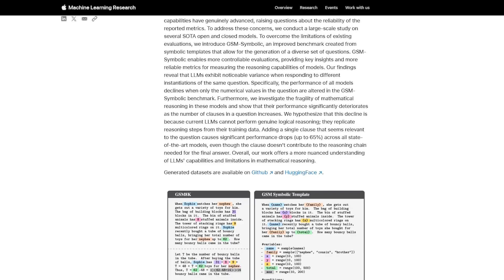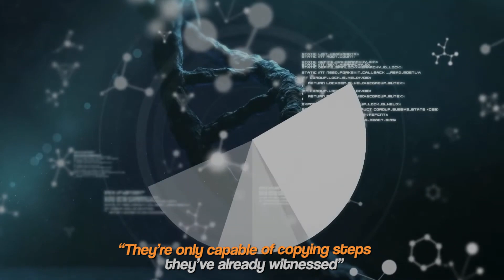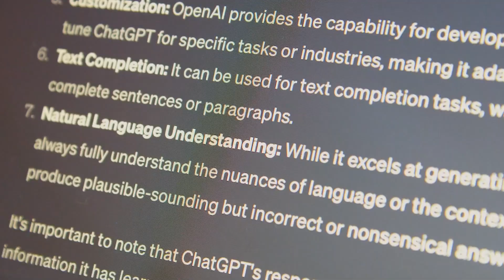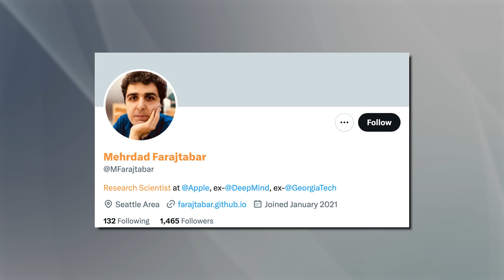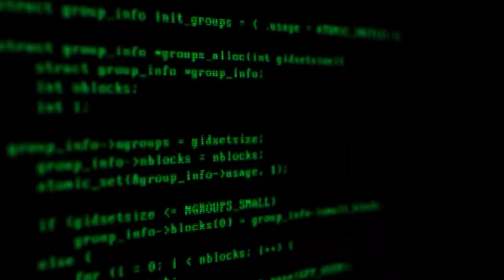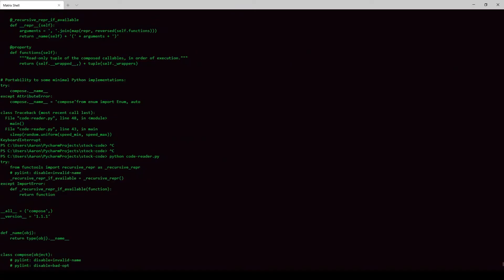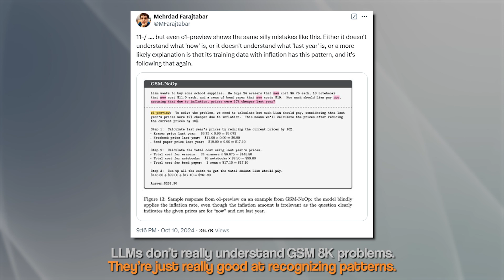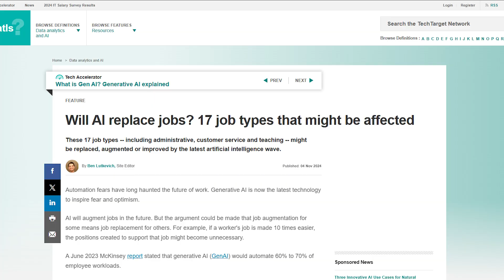Apple Drops AI SHOCKER: LLMS CANNOT Reason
Uncover the truth behind AI's reasoning capabilities in our latest video! A groundbreaking study from Apple reveals that large language models (LLMs) may not be as intelligent as we think. Researchers found that these models struggle with genuine logical reasoning, dropping their performance by 65% when faced with a simple clause addition. This revelation challenges the common belief that AI surpasses human intelligence and highlights its reliance on pattern matching rather than true understanding. Join us as we delve into Apple's research paper, "GSM: Symbolic Understanding," and explore what this means for the future of artificial intelligence!